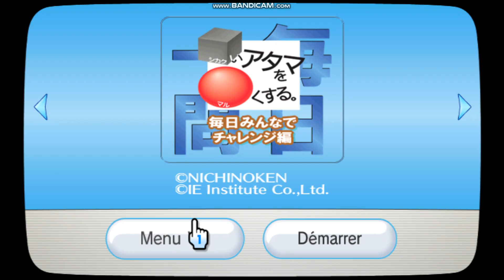My virtual wii menu 10